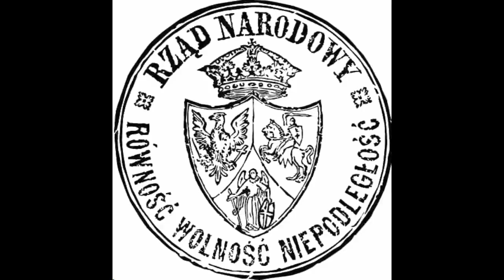Herby Flagi Logotypy #21 | Herb powstańczy z 1863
18 stycznia 1863 Komitet Centralny Narodowy ustanowił nowe godło. Nowy powstańczy herb charakteryzował się trójpolową tarczą – obok Orła (symbolu Polski) i Pogoni (symbolu Litwy), w trzecim dolnym polu umieszczono wizerunek Archanioła Michała (symbol Rusi, czyli Ukrainy). Całość zwieńczono koroną królewską. To wymowna symbolika trzech narodów walczących z carską, imperialną Rosją.

Pomysłodawcą powołania takiego herbu jako znaku powstania był Stefan Bobrowski członek Komitetu Centralnego Narodowego i późniejszy Przewodniczący Tymczasowego Rządu Narodowego. Dodanie symbolu Rusi miało być publicznym potwierdzeniem równouprawnienia i niezawisłości narodu ukraińskiego.
Na opis i historię herbu powstańczego z 1863 roku zaprasza historyk i autor vloga, Maciej Matwiej.